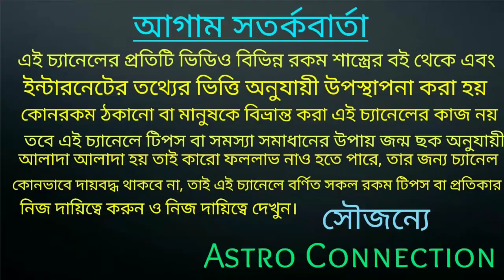এই দুর্গাপূজাতে 7 টি রাশির জীবনে প্রেম আসতে চলেছে 💘💘💘